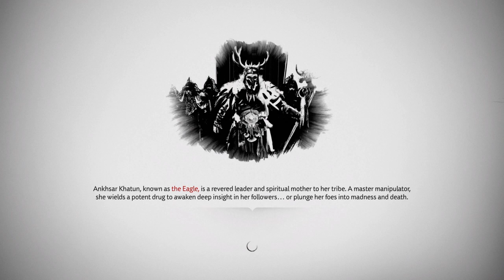Ghost of Tsushima Finally killed The Eagle